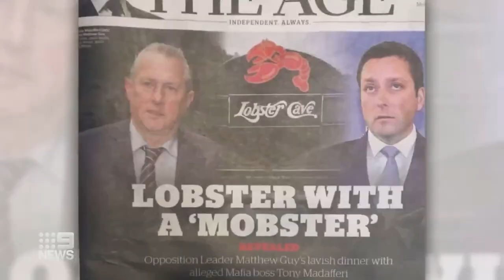Matthew Guy returns as Victoria Liberal leader | 9 News Australia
Matthew Guy has returned as Victoria's Liberal leader following a spill motion that ousted Michael O'Brien.